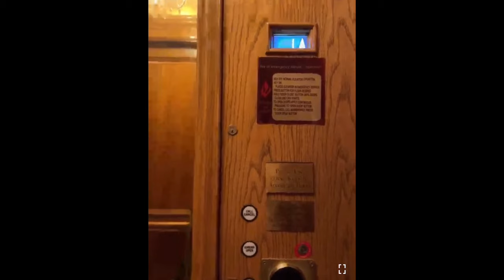Charleston White RESPONDS to Being Sh*t in Chicago “I’m Untouchable”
Are you hungry for the inside scoop on your favorite artists' clashes, diss tracks, and social media blowups? Look no further! Death of The Clout Chaser is your front-row seat to the culture of hip-hop.Get the inside scoop from industry insiders, fellow artists, and those in the know. Our channel brings you exclusive interviews, news and blogs to provide a deeper understanding of the conflicts and personalities involved. Whether you're a die-hard fan or a casual observer, we've got the latest tea on all your favorite artists and their headline issues. 🍿🎶

Products Used to Create This Video:

Gaming Chair
OBS Studios